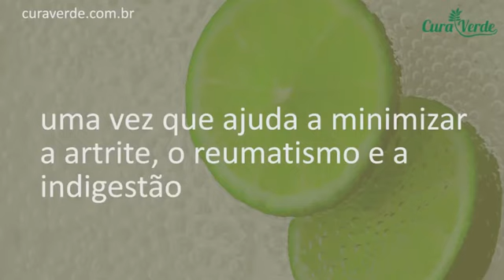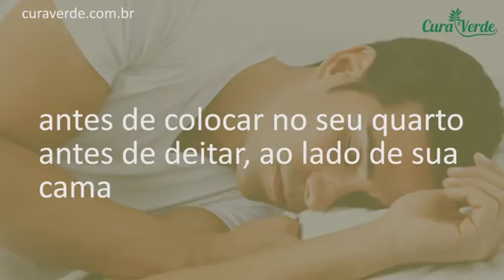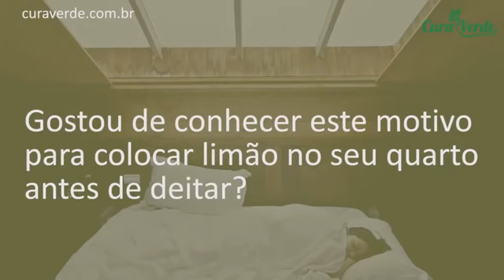Alguns benefícios do limão!!!!!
Se quiserem mais informações deixem no comentário.
Mais lembrem que tudo em excesso faz mal então não abusem.
Obrigado fiquem com Deus.